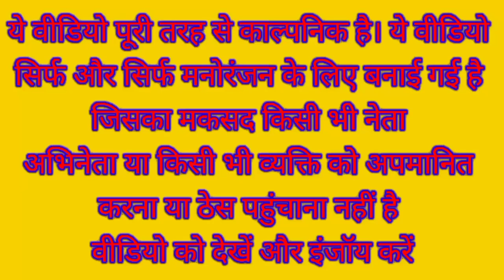मोदी जी का कच्चे आम का चाट | स्कूल बच्चे Modi ji Kejriwal yogi School comedy